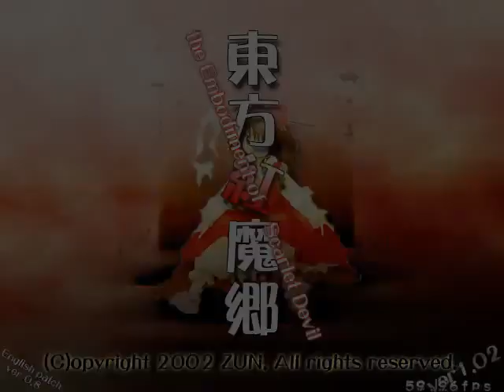6th The Embodiment of Scarlet Devil FROM Touhou Project HYPERSPIN NOT MINE VIDEOS